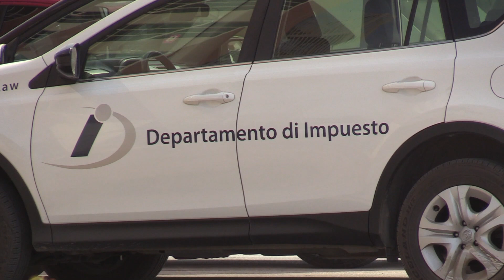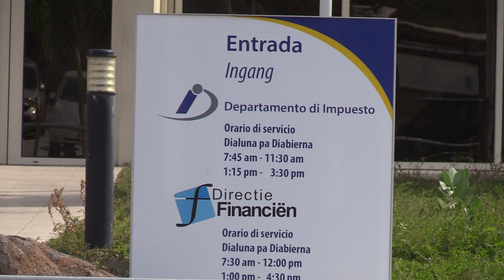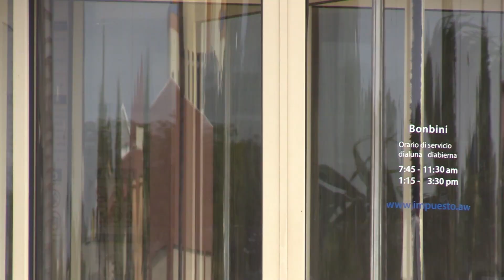Discusion pa BTW a cuminda 2018, pandemia a drenta 2019 tabatin inflacion drastico y no tabata resp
BBO na frontera tin algun dia caba cu a keda introduci, hopi ta e discusionnan cu tin riba BBO na frontera, pero na mes momento e no tabata un decision y cambionan facil, pesey mes departamento di Impuesto ta keda duna informacion constantemente riba e dudanan cu tin actualmente na comercio. Asina aki ta kita cualkier duda, miedo y cualkier reserva cu nan tin.